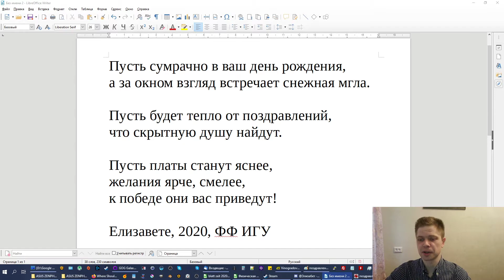Поздравление Елизавете (ФФ ИГУ, 2020)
Коллектив группы физиков поздравляет свою осторожную и хитрую соплеменницу Елизавету с днём рождения, который в 2020 выпадает на серый, снежный день, но в основе которого таится немало важный событий и тайн.

Пусть сумрачно в ваш день рождения,
а за окном взгляд встречает снежная мгла.
Пусть будет тепло от поздравлений,
что скрытную душу найдут.
Пусть планы станут яснее,
желания ярче, смелее,
к победе они вас приведут!

Елизавете, 2020, ФФ ИГУ
Как и полагается на день рождения, открытка прилагается.